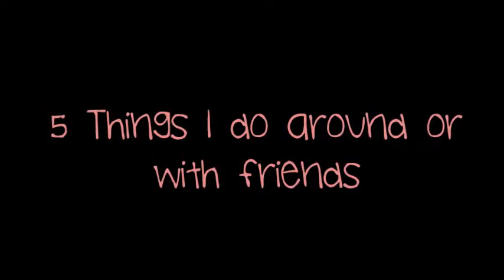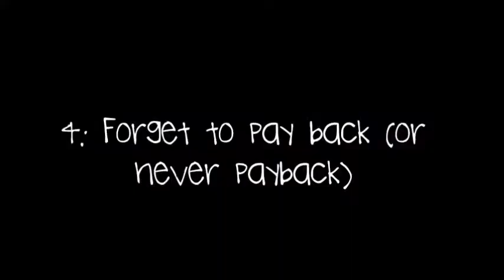5 things I do around or with friends ll Sky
If you are my friend then this is what i do or if you want to be my friend be prepared for this. Like if you do anything what i did. New video next week! See you soon ~Sky